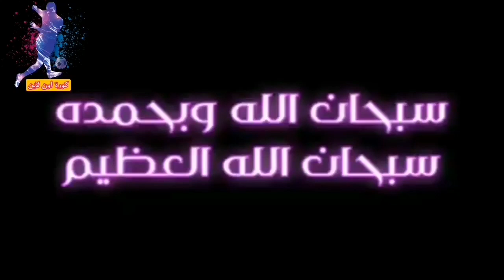هدف أهلي حلب الاتحاد على الكرامة 1_0 الدوري السوري المرحلة الأول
هدف أهلي حلب الاتحاد على الكرامة 1_0
ملخص مباراة أهلي حلب الاتحاد و الكرامة
بث مباشر,بث مباشر مباريات اليوم,بث مباشر الاتحاد والكرامة
اهداف اهلي حلب نادي الاتحاد,اهداف نادي الاتحاد اهلي حلب في الدوري السوري,موعد مباراة الكرامة و الاتحاد في الدوري السوري اللمتاز من الجولة (1) والقنوات الناقلة
Sada fm syria, صدى الصوت, بث مباشر, sada